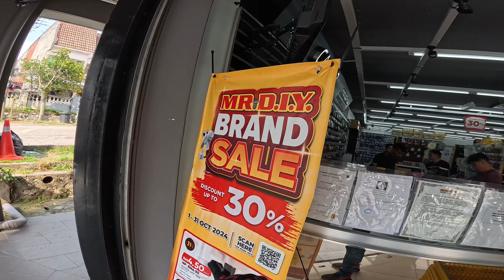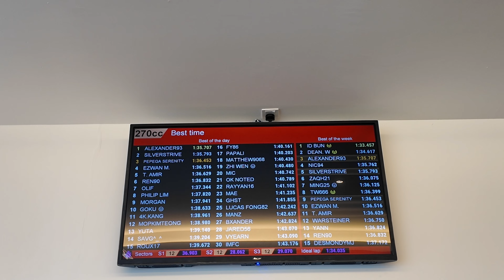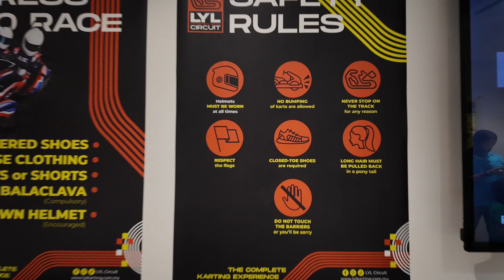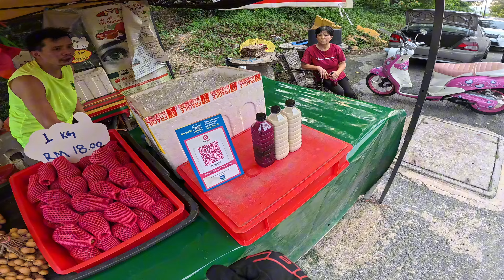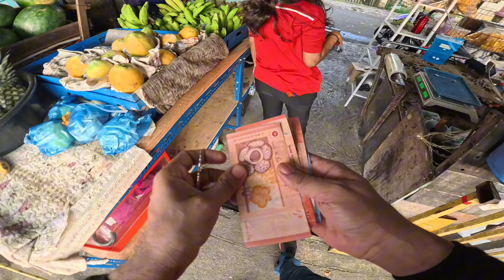DRIVING GO KART ON ITERNATIONAL CIRCUIT | PAKISTANI MOTOVLOGER IN MALAYSIA | ZS MOTOVLOGS